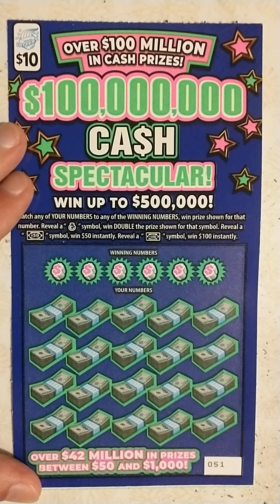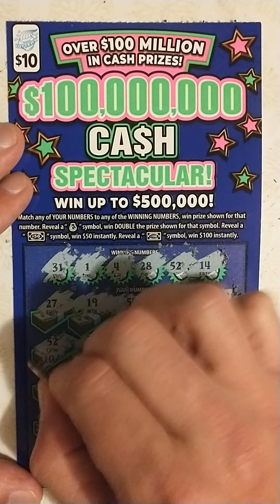$10 Cash Spectacular scratch off Illinois Lottery winner 🤑